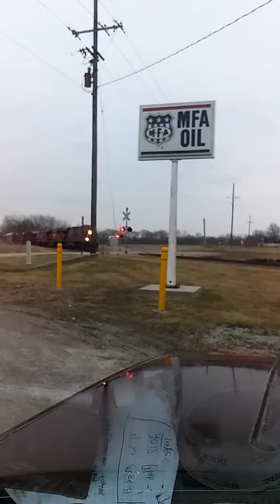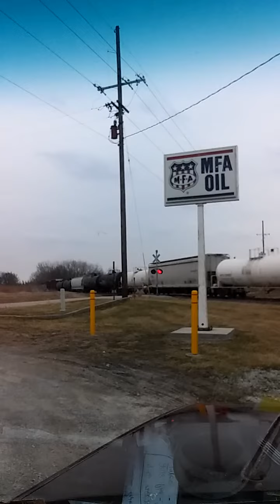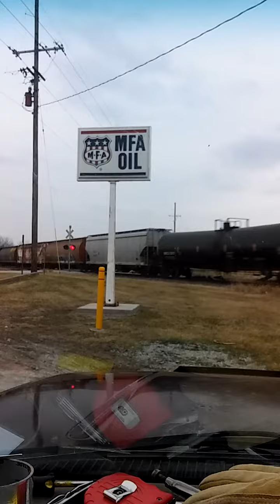TRAIN MFA STATION LUDLOW MO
TRAIN March 2018